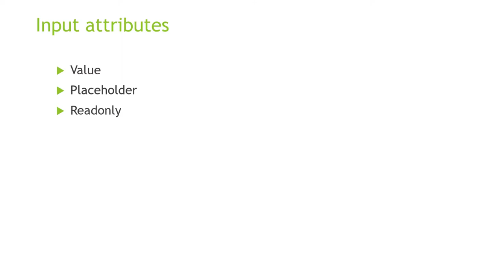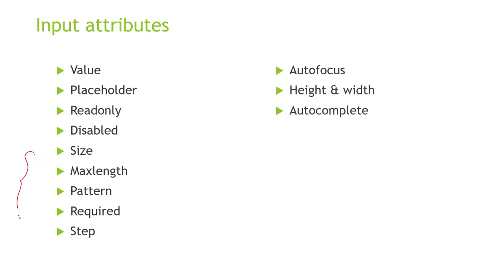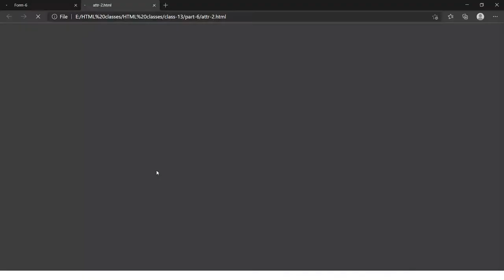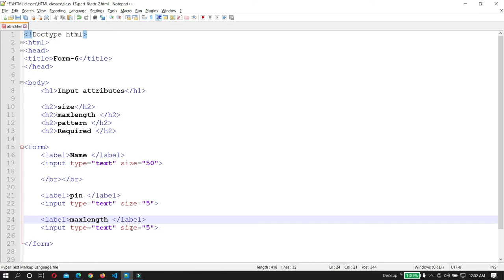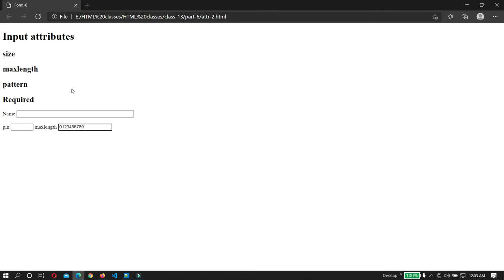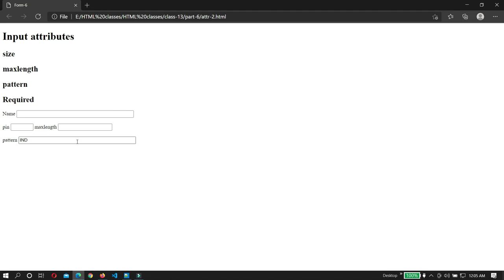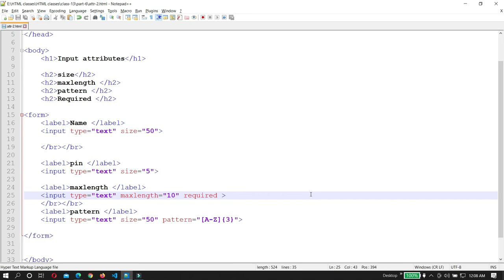Form-6 [Attributes-2] | HTML#13.6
|This class is about HTML FORM ATTRIBUTE-2  & describe An HTML documentation  in body area nd also the type attribute have multiple properties like file , email, number , range etc. And cover all actual logic to write a code  in standard method with practical example   .

And after this class the next video classes topic  is in HTML attributes body area and so on.) .. .